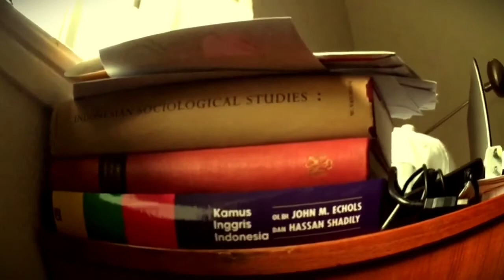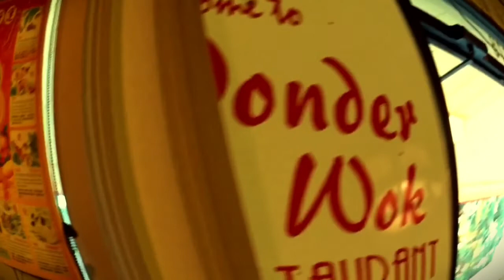Radiohead - Separator.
Brothers at play.